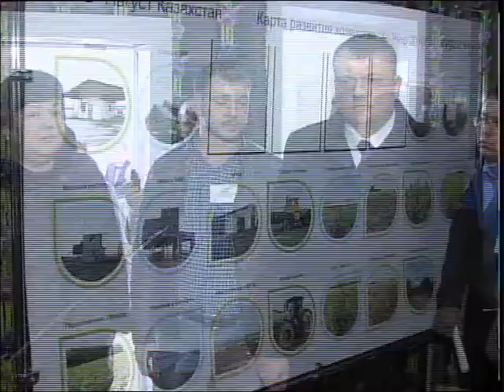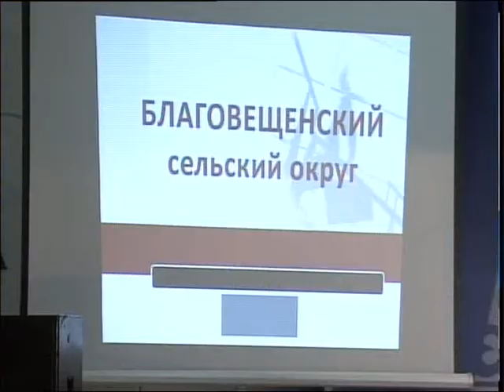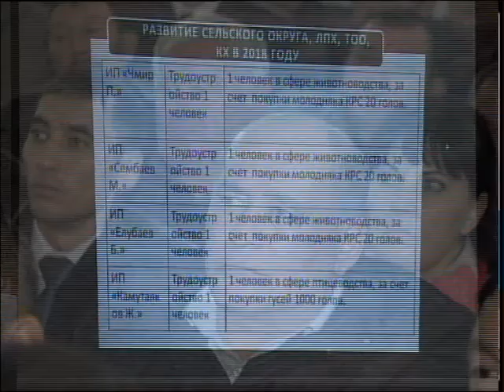Аким в Жамбылском районе Рус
Глава региона Кумар Аксакалов с рабочей поездкой побывал в Жамбылском районе. Там он посетил ряд объектов, встретился с населением, ознакомился с результатами уборочной кампании, дал ряд поручений местным сельхозтоваропроизводителям. Подробности в материале Алины Бржановой.